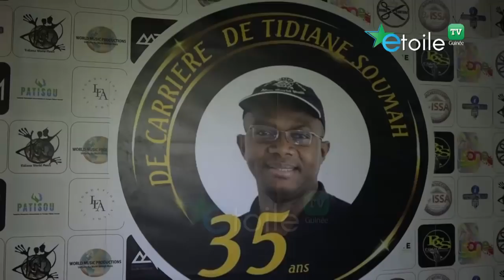SAYON CAMARA LA RONDE DES STARS 2022